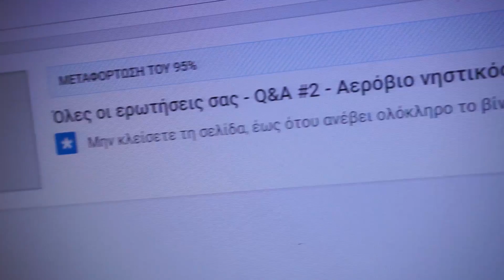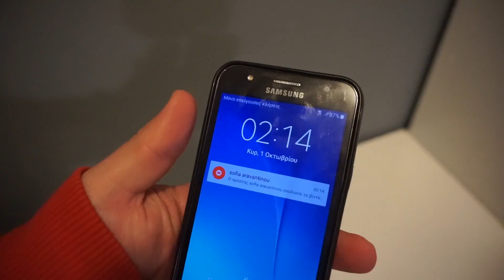M.I.L.F - Σοβαρά;; (Η Απάντηση)